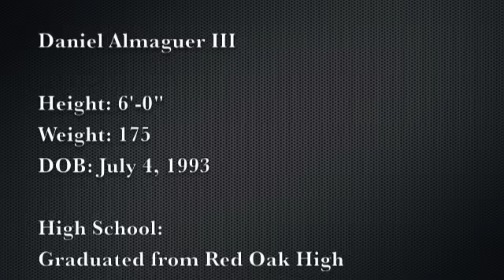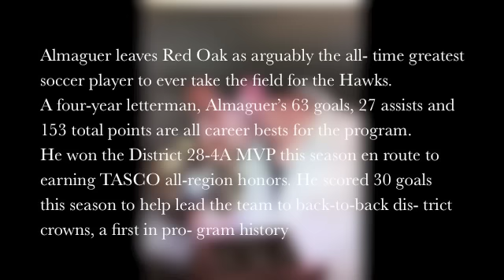Soccer Highlights-Almaguer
Daniel Almaguer Red Oak High School